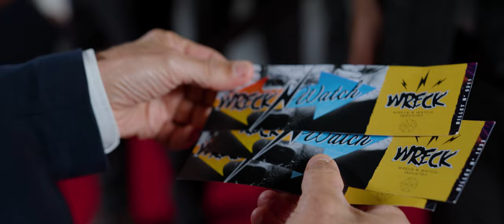DUKKHA - Spectator (Official Music Video)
Spectator -  New single taken from our album "Remanence", now available.

► Recording:
Vocals, Bass, Guitar: Convulsound Productions Studio
Drums: Convulsound Productions at Warmaudio
► Mix and Mastering: Thibault Bernard - Convulsound Productions

Credits :
► Directed & Shot by: Aurélien Mariat
► Editing - CG: Julien Sartorius - 8 Paths Studio
► Script - Scenario - Casting: Dukkha
► Showlight Design - Sync&Editing : 8 Paths Studio
► Artwork Sigil: Adrian Baxter
► Acting members:
- The Presenter: Eric Soubelet
- The Employee: Thibault Varenne
- The Wreck N Watch Assistant: Charles Payot
- The Odious Eaters: Bastien Bruere & Jonathan Essayan
- The Despicable Guy: Arthur Jounenc
- The Awful boss: Paul Joaquim Pereira
Special thanks to: Elodie Salvi, Coralie Angulo, Arnaud Basset

► Meaning :
The theme of the song is inspired by Joel Shumacher's movie "Falling Down", starring Michael Douglas, and mainly by the opening scene illustrating a man losing his patience and abandoning his car in the middle of traffic jams. Embittered and ulcerated by his entire societal environment, the character indulges in a series of disproportionate violence before abandoning himself to the consequences of his own self-criticism.
This music video is staging an office worker who goes to a rage-room/theater called Wreck N' Watch - a fictional company where you can buy tickets either to wreck anything you want or pay to watch someone else raging - where he will totally lose control, for the great pleasure of the audience. This MV is also an opportunity to showcase our fully synchronized lightshow which is a big part of our live performances.

► Lyrics
Trembling and tormented, persecuted
By  your own life
Craving to lose
your mind
This moment you’re just wanting
to wreck everything only once
Fear my purgatory
Invigorating
Inspire

Let off steam
Alive
Internal Hatred
Retaliate
Cause they’re deserving my philosophy
“Why becoming complacent
to your selfish behavior ?”

Unorganized
Primitivism
The path of your life ?
More endering
Silly manners

Reluctanty you’re, again, perpetuating
Enduring
Modernized innocence beyond ignorance
Along the corridors
Nearly Paranoïd
Egoist stereotyped
Trying to hide
Nauseous
Solitary propensity
Converted
Eager for exterminating the impure essence
Of all our vain existence